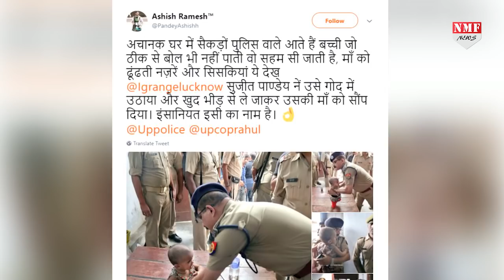UP Police का ये रूप देखकर आप भी हो जाएंगे Emotional !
Lucknow में दिखी UP Police की ऐसी छवि जिसे देखकर आप भी हो जाएंगे Emotional, IG ने रोती बच्ची को इस तरह कराया चुप